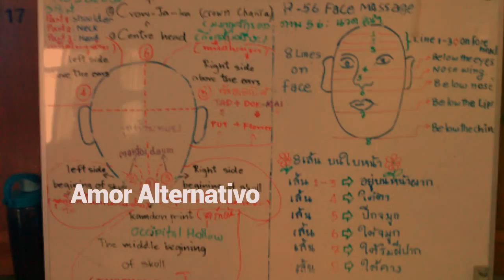Thai Yoga Massage and me around the world!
A meditação proporciona a abertura do caminho para o autoconhecimento promovendo a atenção plena, foco, tranquilidade e paz. Na perspectiva da terapia integrativa (mente e corpo) a chamada "Massagem tailandesa" ou "Thai yoga Massagem", um antigo sistema de cura que combina acupressão, principios ayurvédicos Indianos e posturas de yoga assistidas.
Meditation help to open the road to mindfulness, focus, peace and tranquility. From the perspective of integrative therapy (mind and body) "Thai massage" or "Thai Yoga Massage" is an ancient healing system that combines acupressure, Ayurvedic Indian principles and assisted yoga postures.